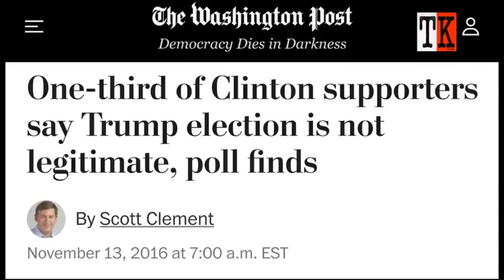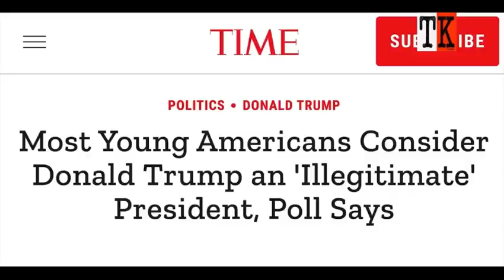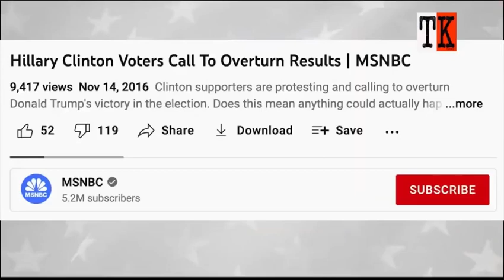Hillary and Maddow discuss the harm done by election deniers,,,